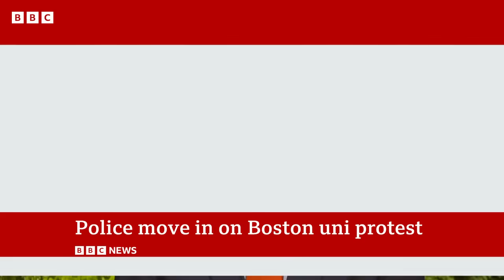Gaza protests continue at US universities as hundreds arrested | BBC News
Hundreds more people were arrested at college campuses across the US on Saturday as student protests against the war in Gaza continue.

Green Party presidential candidate Jill Stein was among those detained by police.

Protestors are demanding institutions boycott companies and individuals with ties to Israel.

But some Jewish students have complained about alleged antisemitism from some demonstrators.

California State Polytechnic became the latest to announce it would move to remote teaching. The protests have seen in-person teaching cancelled and graduation ceremonies postponed.